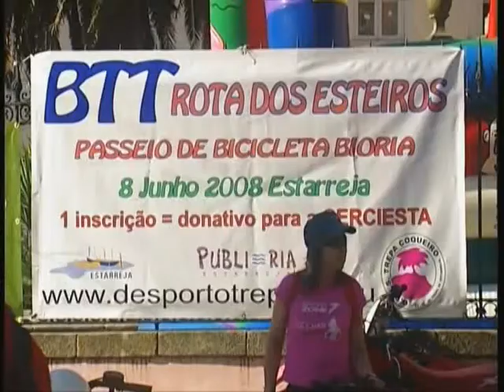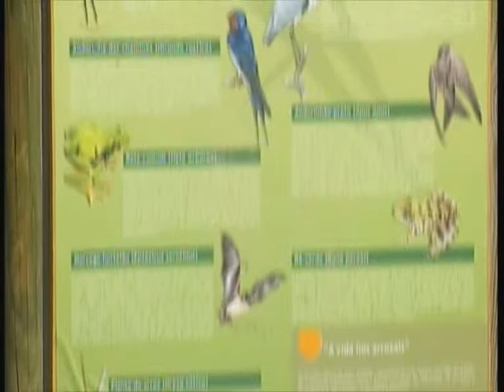1ª edição da BIO BTT "ROTA DOS ESTEIROS"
A 1ª edição da BIO BTT "ROTA DOS ESTEIROS" e do Passeio de BICICLETA BIORIA decorreu no dia 8 de Junho de 2008 e atingiu o limite máximo de inscrições. Os participantes foram divididos por 3 provas: PASSEIO DE BICICLETA BIORIA (Nível 1/ Familiar/ grau de dificuldade baixo), MEIA MARATONA (Nível 2) de 50 km e MARATONA (Nível 3) de 90 km.

Este evento foi uma organização do Desportivo Trepa Coqueiro, que reverteu parte das receitas à CERCIESTA -- Cooperativa para a Educação e Reabilitação de Crianças Inadaptadas de Estarreja que apoia 70 crianças e jovens portadores de deficiência mental e motora oriundos de meios sócio-económicos desfavorecidos.